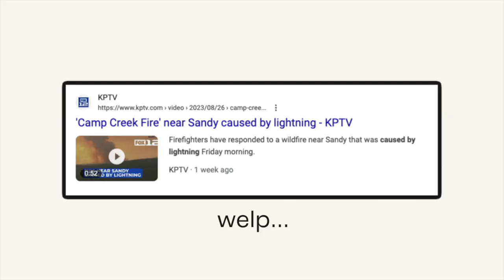A Realistic Week of Work Outfits: Picking Out My Workwear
Here’s how I put together work outfits for my office job where I also go meet with people. I’m not a morning person either.

Amazon Storefront

Height: 5’5”
Waist: 27”
Bra Size: 32DD
Hips: 37”
Normal Sizes: 4, 27, small
Weight: 120lbs
Short torso/short waisted body type
Slight hourglass figure/rectangle body shape

TIMESTAMPS :)

0:00 Monday
2:09 Tuesday
4:54 Wednesday
6:48 Thursday
8:01 Friday

All opinions are my own. They don’t affect the price you see or pay.

XOXO JB